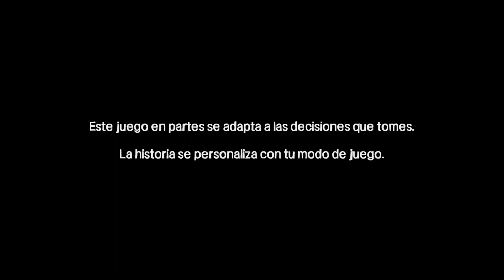THE WALKING DEAD GAME SEASON 1 EPISODE 1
Tras el arresto de Lee, un accidente de auto contra un zombi lo pone en la dirección de no solo de redimirse, sino de también marcar una diferencia para un nuevo grupo de amidos y compañeros.